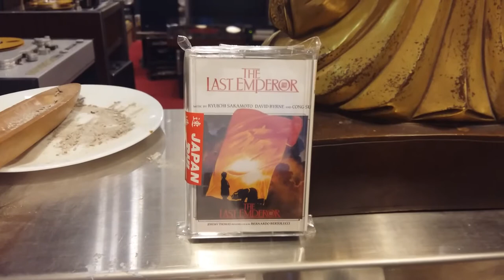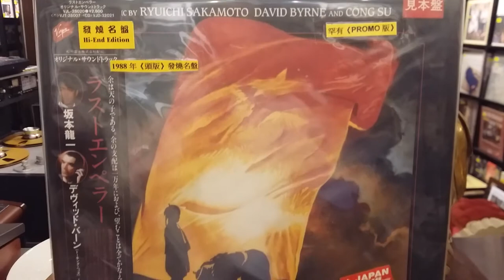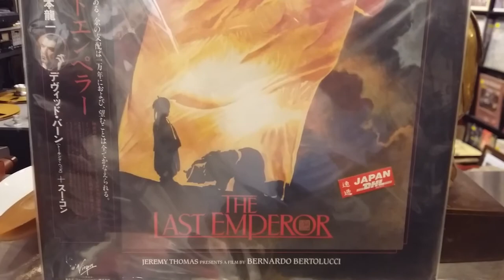The Last Emperor soundtrack ~ 1988 Japan Cassette vs 1988 Japan Promo LP